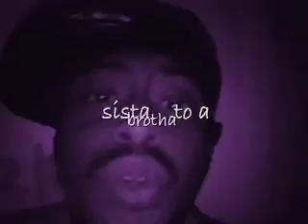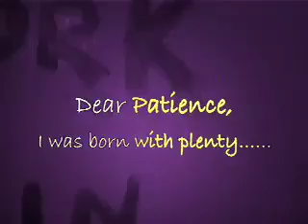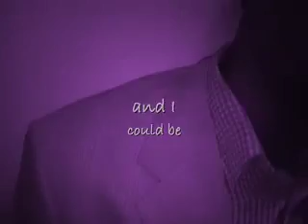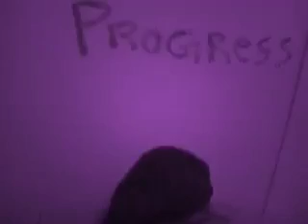Is It Possible by Raheem DeVaughn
directed by: ART!HURTS films